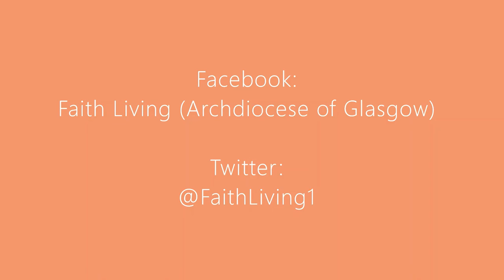The New Evangelisation - Why you are called to be an apostle in the modern world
An introduction to the New Evangelisation Project of the Archdiocese of Glasgow